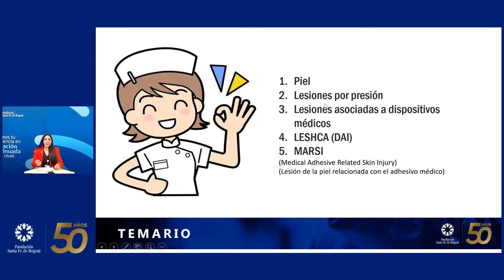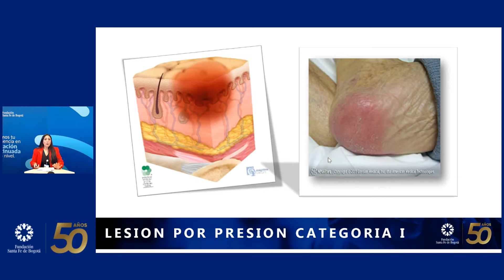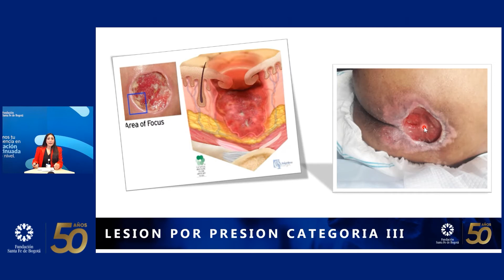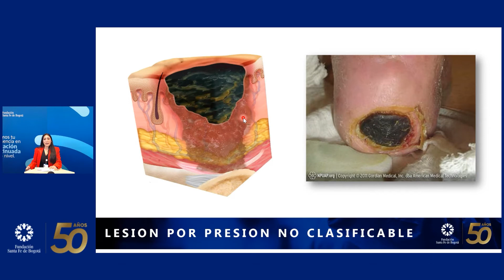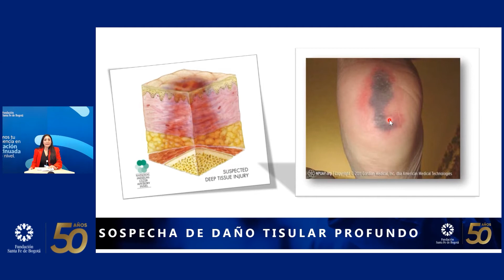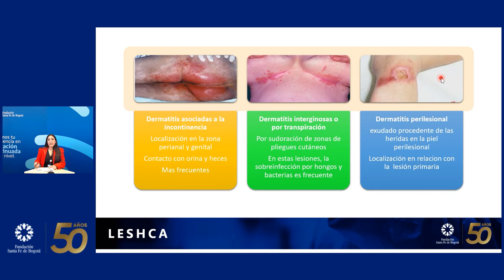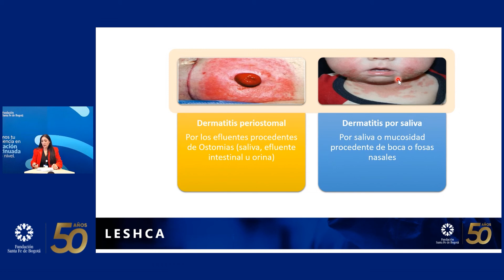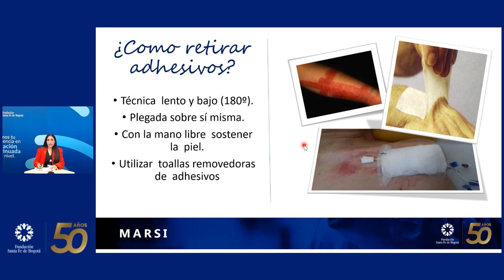Identificación y clasificación de las lesiones asociadas a la dependencia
Dora Niño